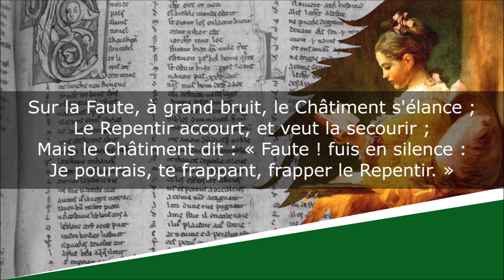La Faute, le Châtiment et le Repentir - Fables en quatrains - Charles-Louis Mollevaut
La Faute, le Châtiment et le Repentir
Fables en quatrains, Livre Deuxième, Fable VII

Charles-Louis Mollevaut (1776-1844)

Lecture : AB
Portrait de couverture : Dessinateur indéterminé
Illustration de fond : Jean-Honoré Fragonard

Texte :
Sur la Faute, à grand bruit, le Châtiment s'élance ;
Le Repentir accourt, et veut la secourir ;
Mais le Châtiment dit : « Faute ! fuis en silence :
Je pourrais, te frappant, frapper le Repentir. »